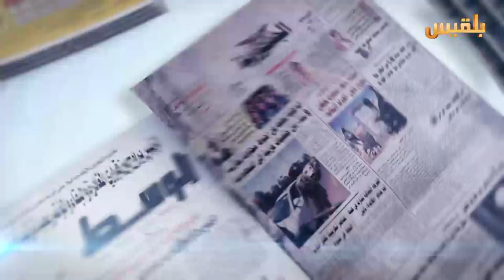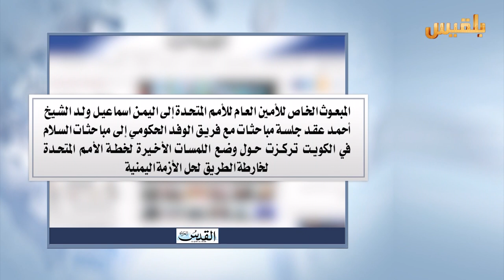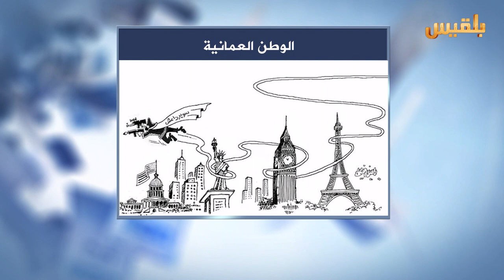كشك الصحافة | 21 - 6 - 2016 | تقديم : سهى المصري